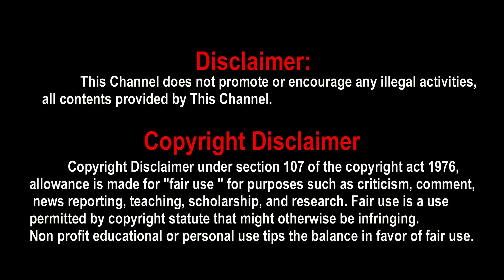Officially Simbu's Pathu Thala Shooting Wrapped | Silambarasan TR | N Krishna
Officially Simbu's Pathu Thala Shooting Wrapped